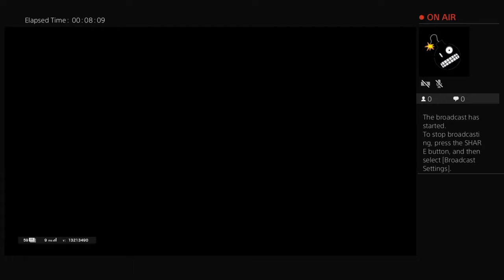Casual seige solo cue